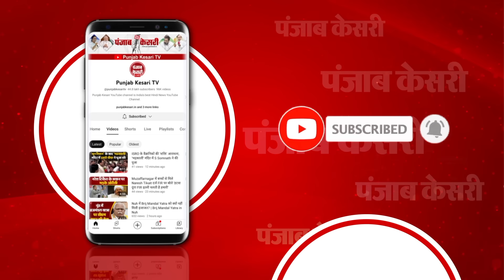Breaking News:J&K विधानसभा चुनाव के लिए BJP की पहली लिस्ट जारी, 44 उम्मीदवारों की पहली सूची जारी की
जम्मू-कश्मीर विधानसभा चुनाव के लिए BJP की पहली सूची जारी
BJP ने 44 उम्मीदवारों की लिस्ट जारी की
पहले चरण के लिए 15 उम्मीदवारों की लिस्ट जारी
दूसरे चरण के लिए 10 उम्मीदवारों की लिस्ट जारी